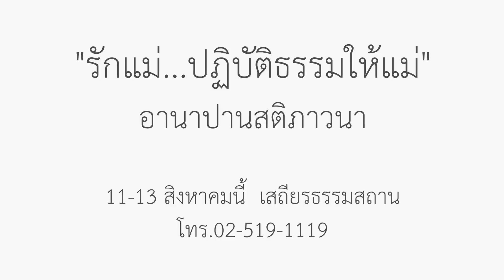ปฏิบัติธรรมอานาปานสติ บรูน่า ซิลวา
สาวบราซิลรักไทย บรูน่า ซิลวา กับการปฏิบัติธรรมอานาปานสติ เสถียรธรรมสถาน

ปฏิบัติธรรมอานาปานสติภาวนา ทุกวันศุกร์-อาทิตย์ สนใจสามารถสมัครออนไลน์ลงทะเบียนได้ตามลิงค์ที่แนบมา หรือโทรสอบถามรายละเอียดได้ที่ โทร.02-519-1119